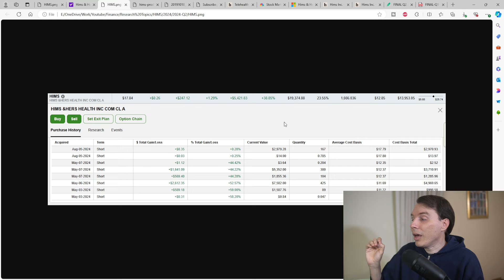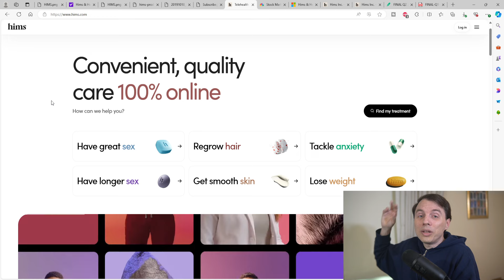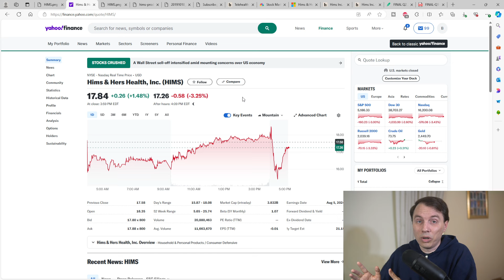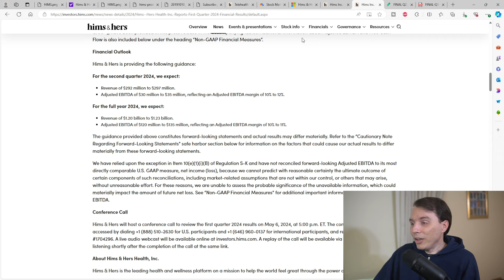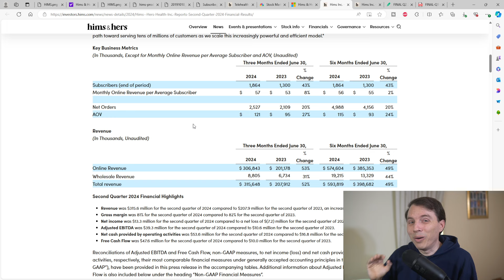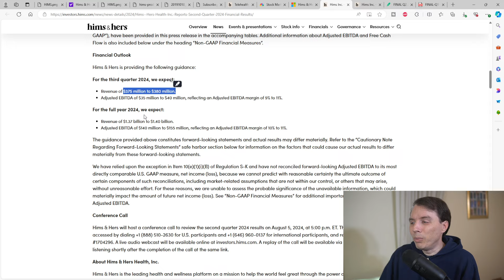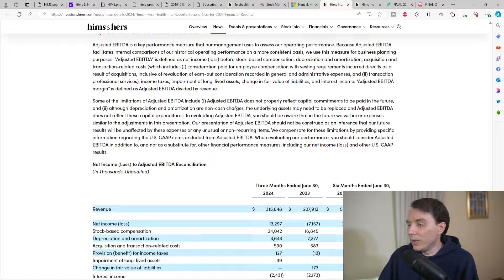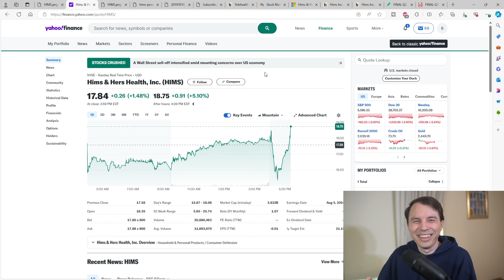HIMS Stock | My BIGGEST MISTAKE EVER, Sell Now?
HIMS Stock. hims & hers™ Health. HIMS Q2 Earnings.